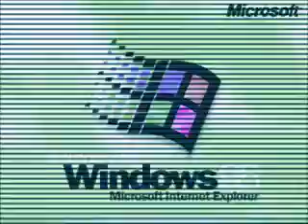Windows 95 in Old TV